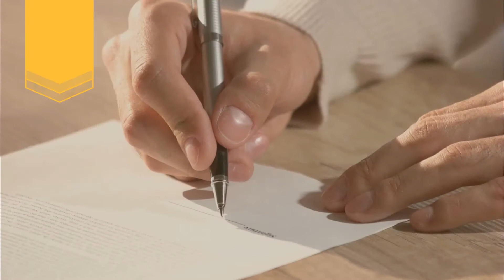Great minds have purposes, others have wishes. Washington Irving (1783-1859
Osmany Garcia Keller Williams Realty
Osmany Garcia Real Estate Broker Assoc